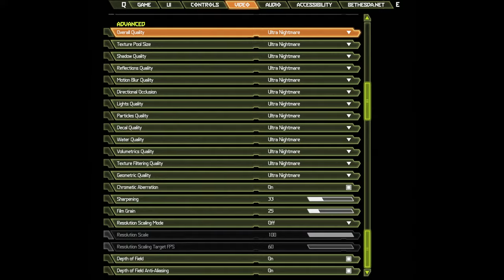🎮 NVIDIA GeForce RTX 3050 [Laptop, 75W] - DOOM Eternal gameplay benchmarks (1080p)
💻 Test Configuration:
• 2x8 GB RAM
• External Monitor

✅ LaptopMedia.com